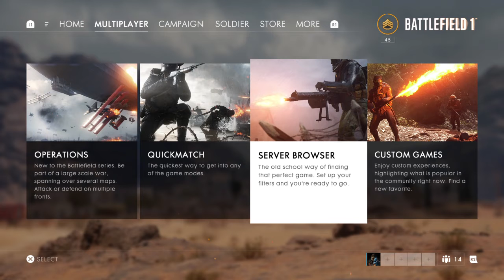Some Battlefield 1 gameplay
Nothing too special